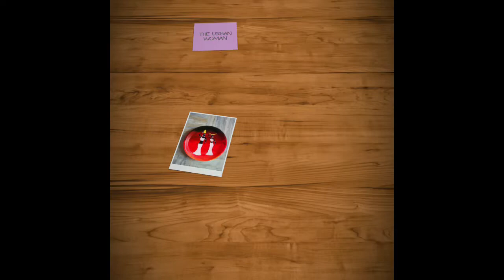MAHASHIVRATRI special rangoli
"THE URBAN WOMAN" MORE POWER TO WOMAN AND WOMANHOOD...